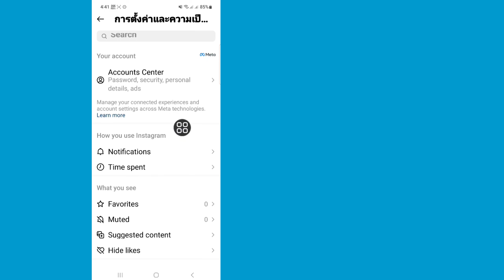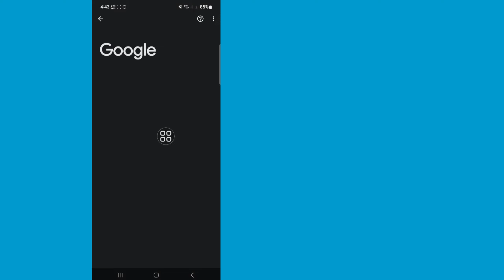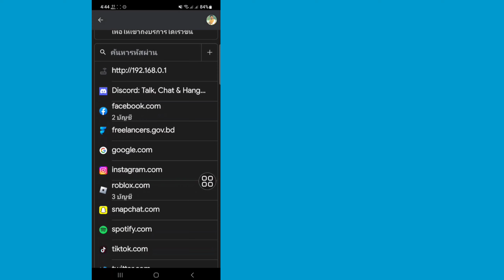วิธีดูรหัสผ่าน Instagram ของคุณหากคุณลืม 2023 | ดูรหัสผ่าน Instagram ของฉัน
วิธีดูรหัสผ่าน Instagram ของคุณหากคุณลืม 2023 (วิธีใหม่) |  ดูรหัสผ่าน Instagram ของฉัน

   เรียนรู้วิธีดูรหัสผ่าน Instagram ของคุณหากคุณลืม  ในวิดีโอนี้คุณจะเห็น
   ดำเนินการดูรหัสผ่านของคุณบน Instagram

   ขอบคุณทุกคนที่รับชม  ถ้านี้
   สมัครสมาชิกช่องของฉัน

   💛ได้โปรดอย่าลืมฝาก'ไลค์''